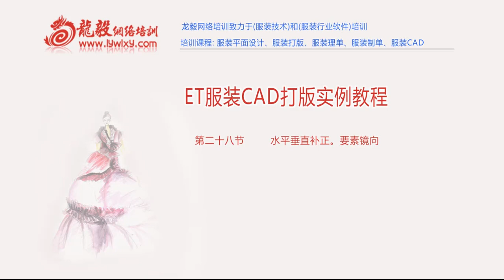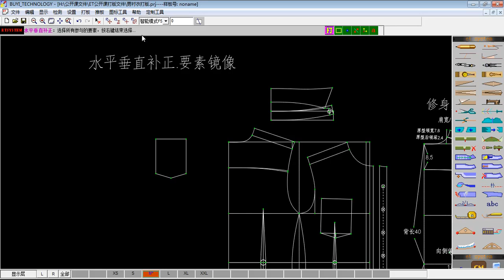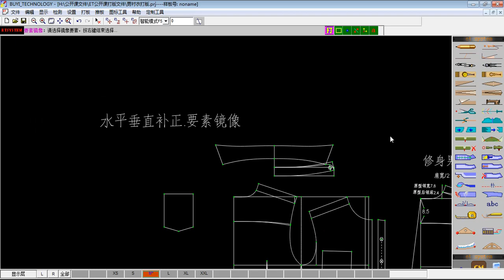第28节 水平垂直补正。要素镜向 rec